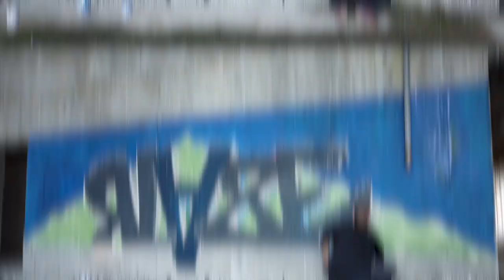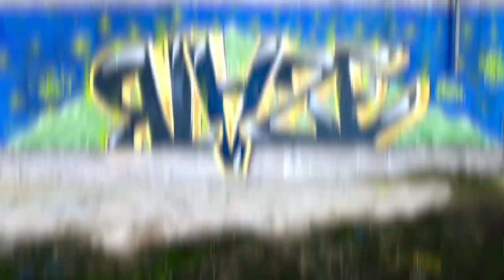GRAFFITI ● Blaze ● Dark blue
Graffiti, Art, Street art, Abandoned, Artist, Cool, How to write graffiti, Hip hop, Blaze, Blaze Blazeovsky